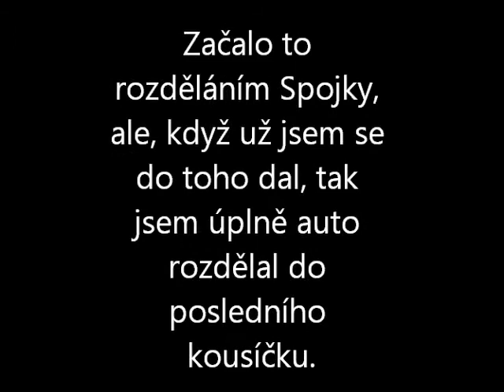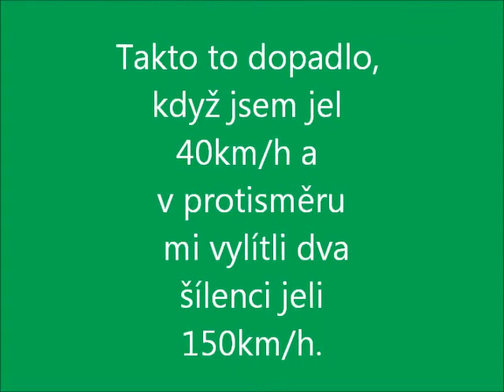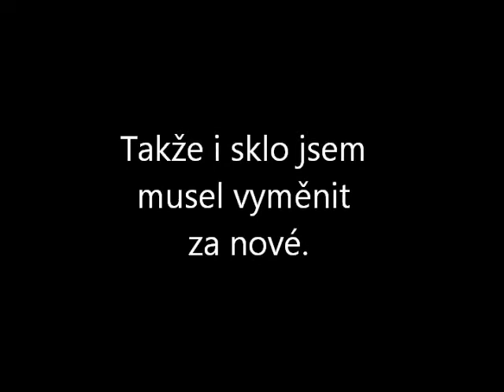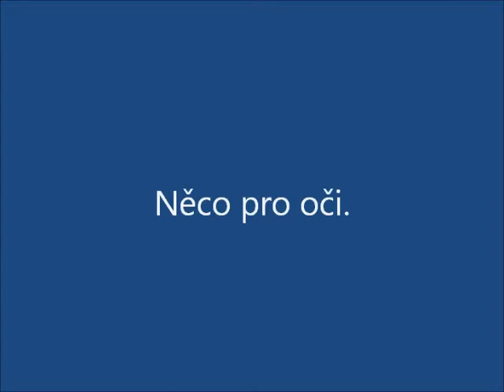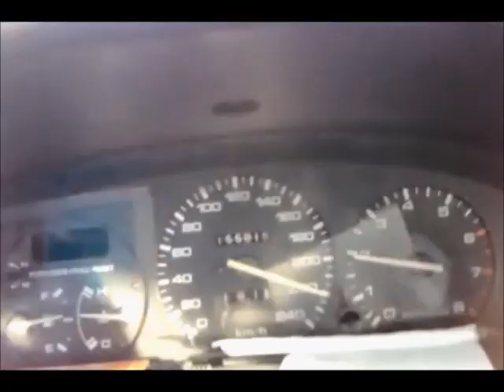Mazda 323F mrkačka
Autíčko, kde ta práce je?